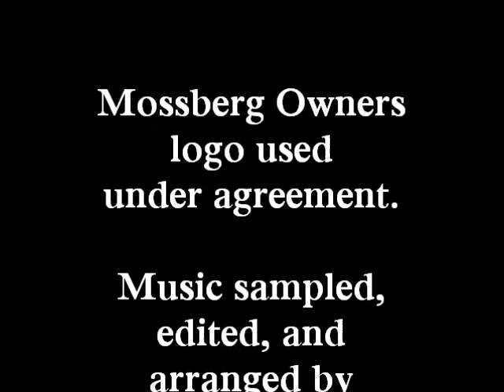TruGlo Fiber optic review, Part II.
Testing the new TruGlo 3 dot fiber optic sight!